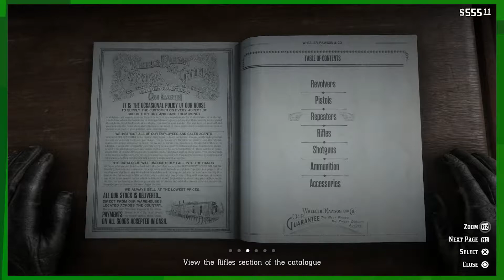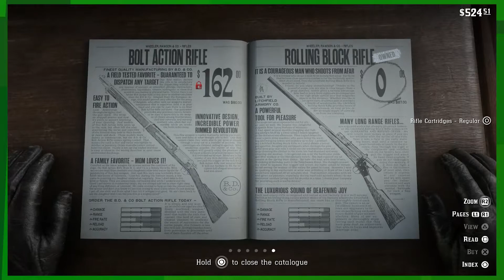EKG: Red Dead Redemption 2: Horse Cha Cha (Campaign - Ep. 30)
Ejax is playing Red Dead Redemption 2! Let's try to keep count of how many times he flies off of his horse.

The world of Red Dead Redemption 2 spans five ficticious states of the United States. The states of New Hanover, Ambarino and Lemoyne are new to the series, and are located to the immediate north and east of Red Dead Redemption's world. The states of New Austin and West Elizabeth return from Red Dead Redemption.[b] West Elizabeth has also been expanded to include new regions. The states are centred on the San Luis and Lannahechee Rivers and the shores of Flat Iron Lake. Ambarino is a mountain wilderness, with the largest settlement being an Indian reservation; New Hanover is a wide valley that has become a hub of industry; and Lemoyne is made up of bayous and plantations and is home to the former French colony of Saint Denis. West Elizabeth consists of wide plains dense forests and the modern town of Blackwater, while New Austin is an arid region centred on the frontier town of Armadillo.

The player takes on the role of Arthur Morgan, a lieutenant in the Van der Linde gang. Among the returning characters from Red Dead Redemption are John Marston, the protagonist from the previous game; antagonists Dutch Van der Linde, Bill Williamson and Javier Escuella, who, along with Marston, are Morgan's allies; Abigail, Marston's partner and Jack, Marston's and Abigail's son